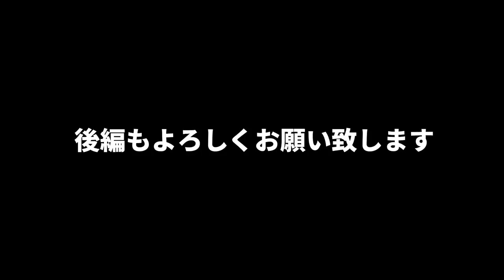【女ソロキャンプ】雪解け水浸しキャンプ/North Eagle TYPE-A タープテント/岩木山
前編動画になります。

青森県弘前市、岩木山の麓にある桜林公園キャンプ場にてキャンプした様子を撮影致しました。
初めて来たキャンプ場です。
もちろん愛犬コロンも一緒の犬とキャンプです。

女は前回の恐怖キャンプを引きずり少々傷心気味です。
地蔵のようにただ座って呑んで食べてつぶやいているだけです。

※動画作成の都合上、海でのグルキャンとアップが前後しておりますが直近のソロキャンプは泥まみれキャンプでした。

ノースイーグル TYPE-A タープテント NE1230